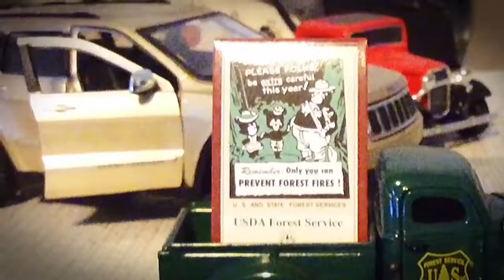My Model Car Collection!